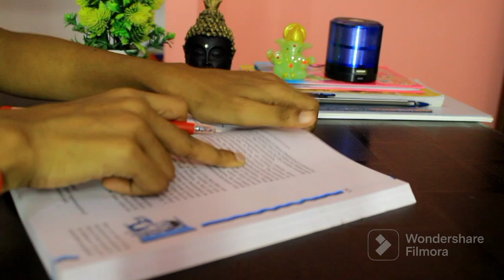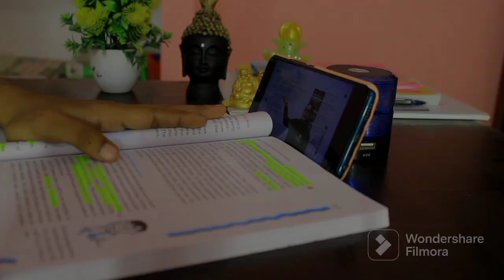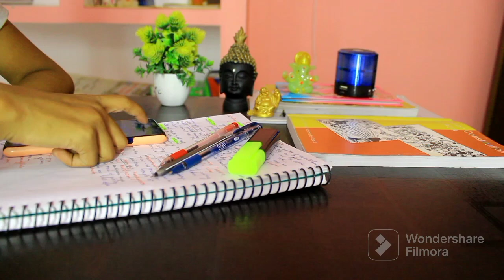A Buzy day in the Life of upsc aspirant 🎯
Hello ias aspirants 🎯
How r u all ❤️☺️

book for ias
book for ips
book for upsc
aspirant upsc
a day in tha Life of upsc aspirant
daily study 12 hours
ups study vlog
lbsnaa
waking up at 4 am
6 40 am study vlog
5 am study vlog
4  am Study vlog
a day in life of college going upsc aspirant
a day in life of upsc aspirant girl
hottest day of upsc aspirant
life of ias aspirant
upsc aspirant self study vlog
study vlog of upsc
study vlog of upsc aspirant
upsc aspirant Mukherjee Nagar
upsc aspirant life of Delhi
upsc self study with coaching
study with upsc
study with college
upsc cse with Delhi college
karolbag Delhi University
study timetable
study routine
booklist for gs booklist for gs 2
booklist for gs 3
booklist for gs 4
. UPSC ❤️❤️❤️❤️❤️❤️❤️❤️